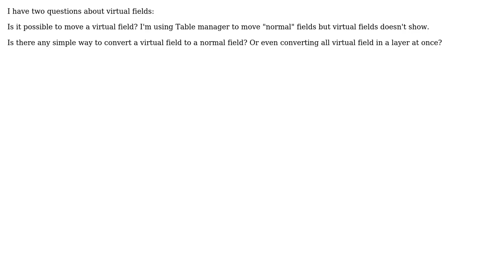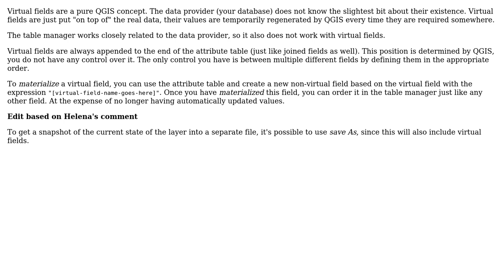GIS: Moving and converting virtual fields in QGIS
With thanks & praise to God, and with thanks to the many people who have made this project possible! | Content (except music & images) licensed under CC BY-SA | Music | Images & others | With thanks to user Matthias Kuhn user Helena and the Stack Exchange Network Trademarks are property of their respective owners. You are responsible for your own actions.